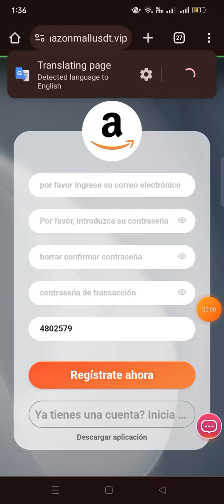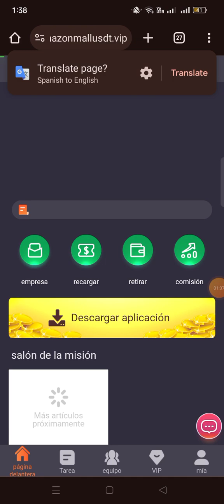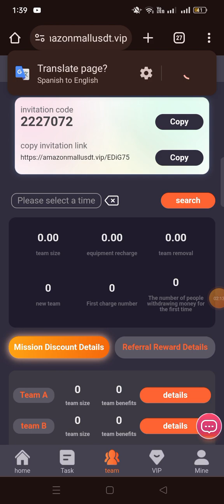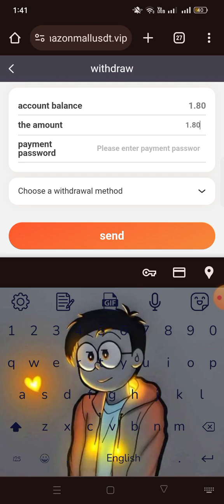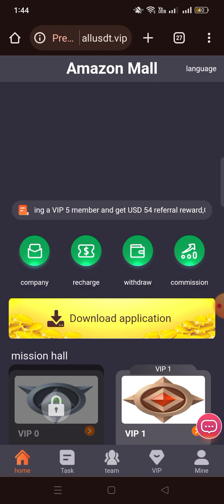Amazon-mall is a platform to enhance the reputation of your store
Amazon-mall is a platform to enhance the reputation of your store. Merchant tasks can be unlocked in the task hall to make money. This is a platform that allows you to earn more orders than actual work! When you have free time, it is inevitable to worry about running out of money. Join us and easily earn extra pocket money every day. Don't envy others' high monthly salary. With Amazon Mall, you can too. Deposit on the same day, withdraw on the same day, 0 handling fee, 1 withdrawal per day, and additional upgrade funds 10USDT. Registration link:
 Invitation code：2227072
Official customer service 1: Deposit investment can only use USDT, choose TRC20 network. 2: Daily update time (updated at 03:00 New York time), complete the merchant's designated orders every day to get rewards. 3: Minimum recharge amount 10USDT. 4: Only one withdrawal can be made per day, no time limit, within 1 minute, withdrawal fee 0, minimum withdrawal amount 1USDT, no upper limit. 5: Global users can participate! VIP investment principal and income commission, different VIP levels, different income and contract period VIP1: investment principal 10USDT, daily commission 1.8USDT, contract 10 days, total profit 18USDT VIP2: investment principal 50USDT, daily commission 8USDT, contract 15 days, total profit 120USDT VIP3: investment principal 150USDT, daily commission 25USDT, contract 20 days, total profit 510USDT VIP4: investment principal 500USDT, daily commission 90USDT, contract 25 days, total profit 2250USDT VIP5: investment principal 1500USDT, daily commission 285USDT, contract 30 days, total profit 8550USDT VIP6: Investment principal 3000USDT, daily commission 600USDT, contract 35 days, total profit 21000USDT VIP7: Investment principal 6000USDT, daily commission 1260USDT, contract 40 days, total profit 50400USDT VIP8: Investment principal 20000USDT, daily commission 4400USDT, contract 45 days, total profit 198000USDT VIP9: Investment principal 50000USDT, daily commission 11500USDT, contract 50 days, total profit 575000USDT Invite friends to enjoy high discounts for third-level subordinates. A-level subordinates: 10% rebate B-level subordinates: 2% rebate C-level subordinates: 1% rebate For example: A invites B, B invites C, C invites D Suppose D recharges 1000USDT, C gets 100USDT, B gets 20 USDT, and A gets 10USDT Team 24-hour recharge additional rewards: When your team recharges 500USDT, you will get a 20USDT reward When your team recharges 2000USDT, you will get a 90USDT reward When your team recharges 5000USDT, you will get a 260USDT reward When your team recharges 10000USDT, you will get a 550USDT reward When your team recharges 50000USDT, you will get a 2800USDT reward When your team deposits 100000USDT, you will get a 6800USDT reward If you meet the 24-hour team reward requirements, please contact the customer service specialist to receive the benefits, Invalid after the expiration date. Tell your team that the company registration invitation link can be promoted on any social software, such as Facebook, Twitter, YouTube, Instagram, TikTok, KAO KAO, WhatsApp group, Telegram group, etc.